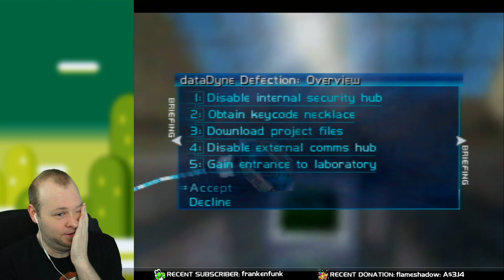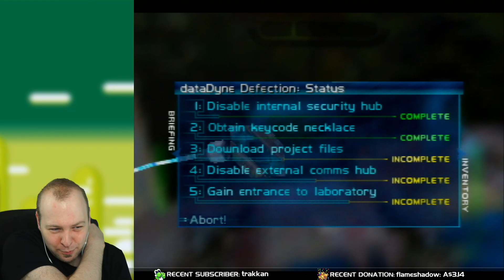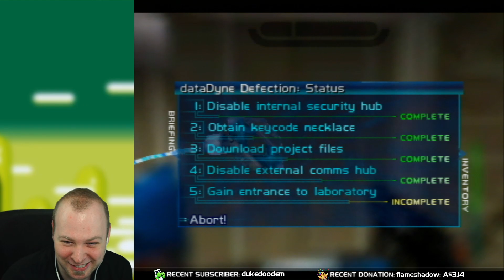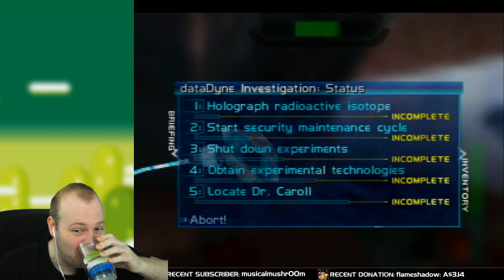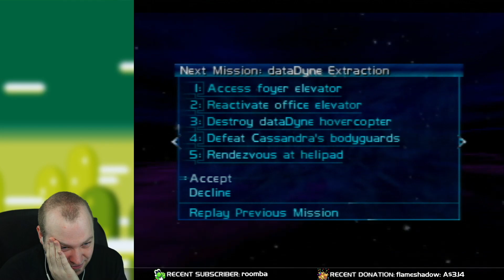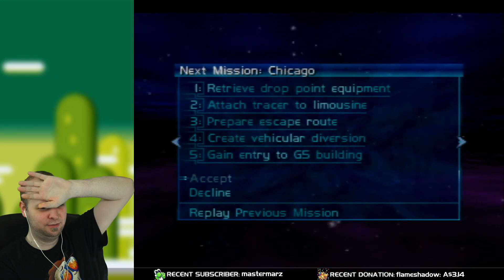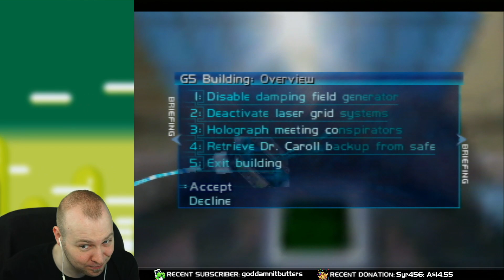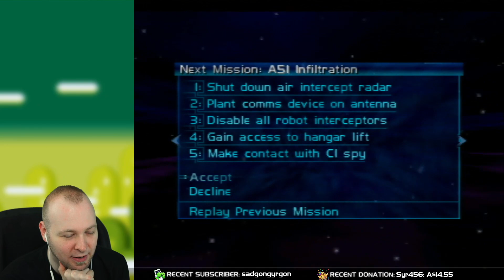Perfect Dark (N64) // Perfect Agent Full Playthrough (Longplay) (Part #1)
This Perfect Dark (N64) playthrough was streamed live on October 25th, 2019.

Chapters:
0:00:00 dataDyne Defection
0:28:55 dataDyne Investigation
1:10:22 dataDyne Extraction
1:58:09 Carrington Villa
2:41:44 Chicago
3:16:26 G5 Building